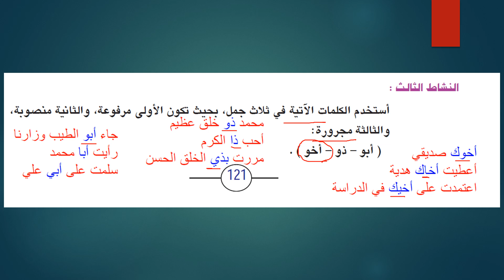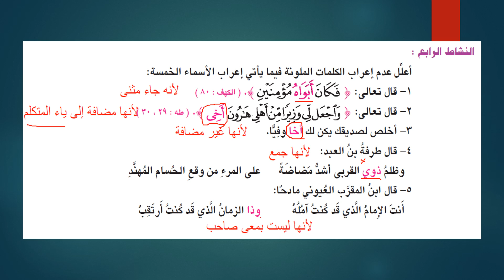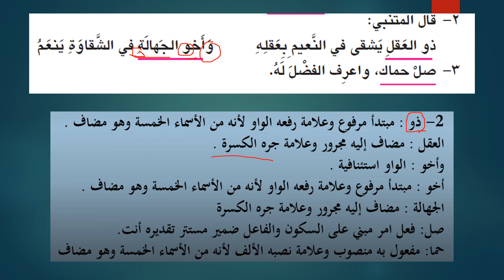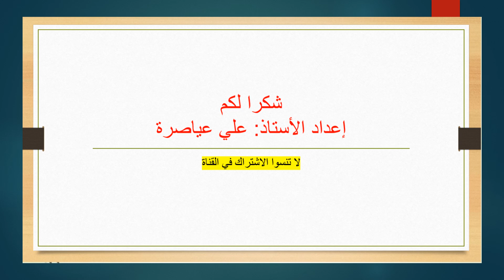حل تدريبات درس الأسماء الخمسة / الصف الثامن / ف2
الفصل الثاني - لغتي الجميلة - 2023